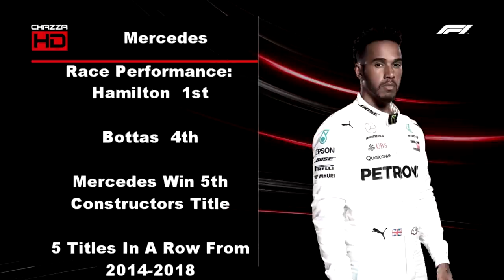ChazzaHDF1 Podcast #13 - Lewis Takes Lucky Win As Max Gets Took Out By Ocon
Welcome today to episode 13 of the ChazzaHDF1 Podcast where today the main theme of today's podcast reviewing how the teams got on in the 2018 Brazilian Grand Prix in Sao Paulo and look at the intense and brilliant battle for victory between Ferrari, Mercedes and Red Bull in Mexico. What are our opinions about the battle in Brazil between Mercedes and Ferrari and on how the Silver Arrows won their fifth consecutive world constructors championship? What do we think about Sebastian Vettel and Ferrari having a very disappointing race in Brazil? And how do we feel about Red Bull's race in Sao Paulo where Max Verstappen came so close to winning and Daniel Ricciardo came very close to a podium? What will we have to say about these teams and drivers races at Interlagos? Find out in this video.

We will also analyse where this season for Lewis Hamilton ranks amongst the all time best individual seasons by any driver and further analyse the Verstappen/Ocon incident in Brazil.

2018 Brazilian Grand Prix Race Review - Max Is Robbed As Lewis Hamilton Picks Up 2nd Win In Brazil